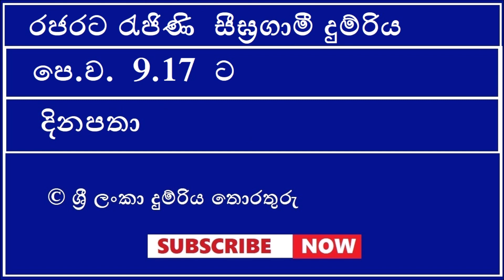MATARA TO Hiriyala TRAIN TIME TABLE (2023 සංශෝධිත දුම්රිය කාලසටහන)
ඔබට අවශ්‍ය ඔ්නෑම දුම්රිය කාලසටහනක් අපට comment කරන්න.